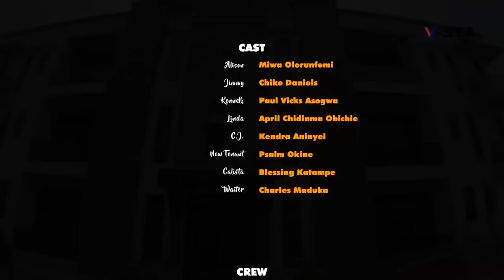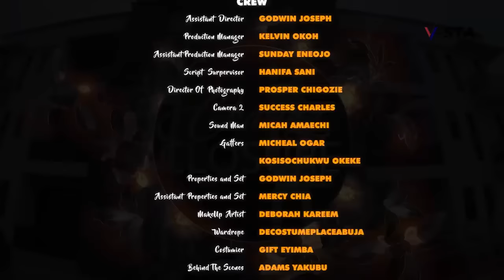She Only HIRED Him As Her DRIVER But Never Knew She'II Find D Kind Of Man She EVER WANTED In Him-NG